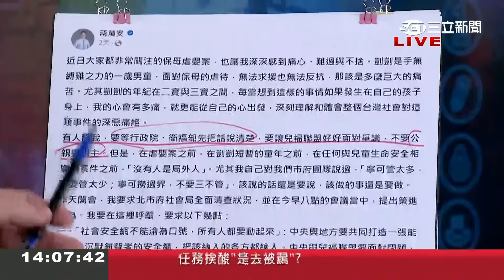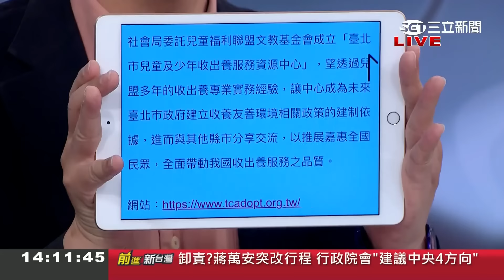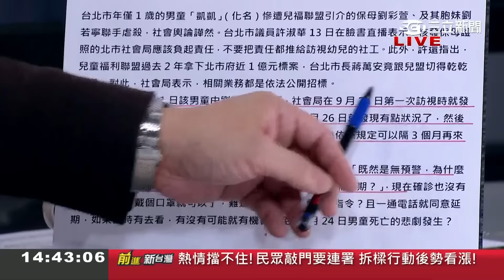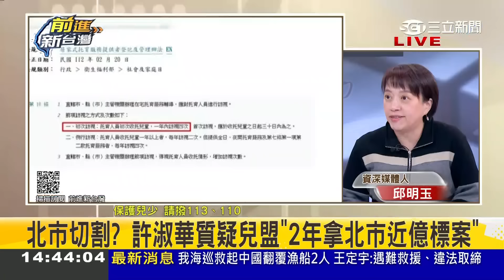虐童案燒出社工血汗問題? 兒福聯盟前年捐款將近5億! 邱明玉驚爆"10年資歷最多只能月領3萬8" 質疑兒福每年人事支出高達2億有問題｜王偊菁 主持｜【前進新台灣 焦點話題】20240314｜三立新聞台